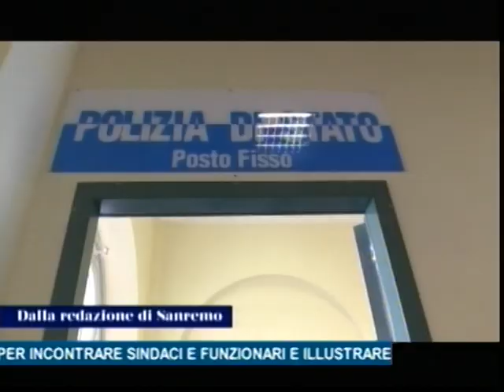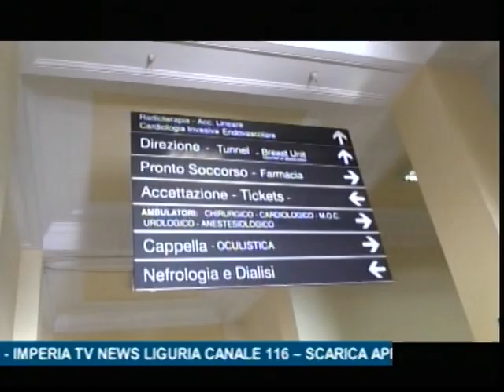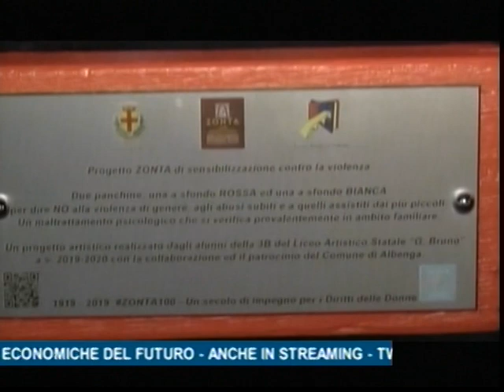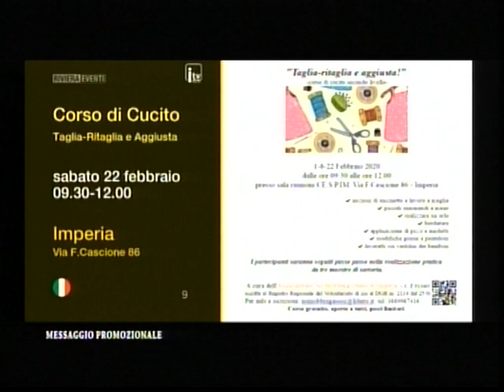TG SERA LUNEDI' 10 FEBBRAIO 2020